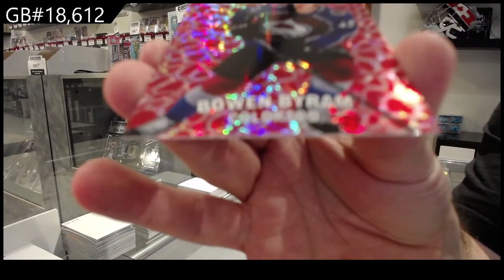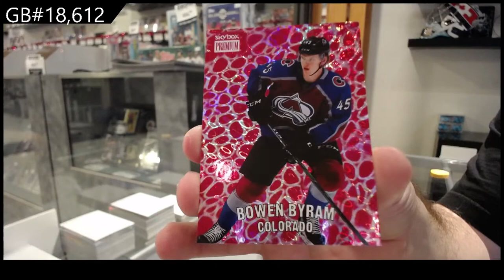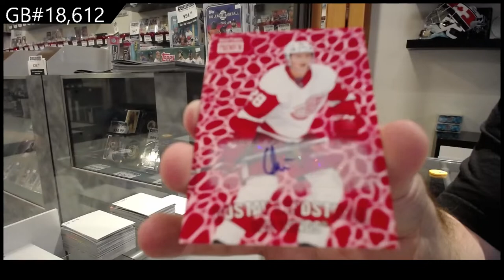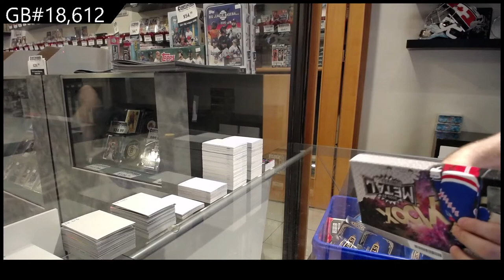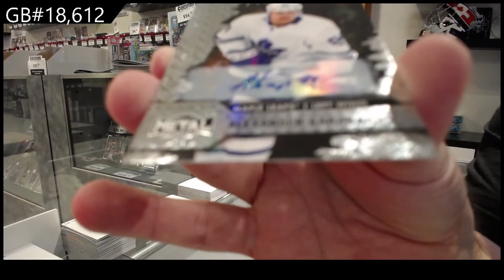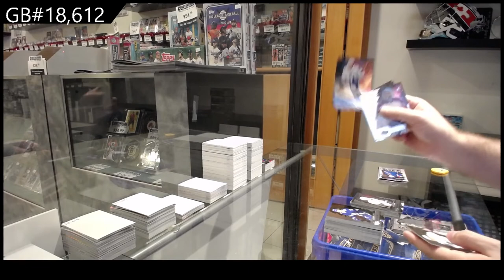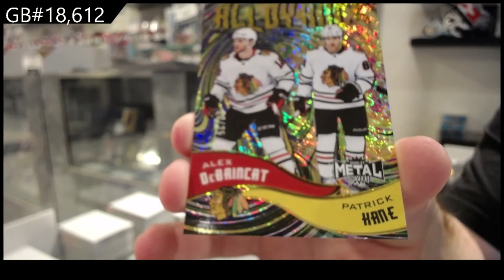20-21 Upper Deck Metal Universe Hockey 2 Box Break - C&C GB #18,612